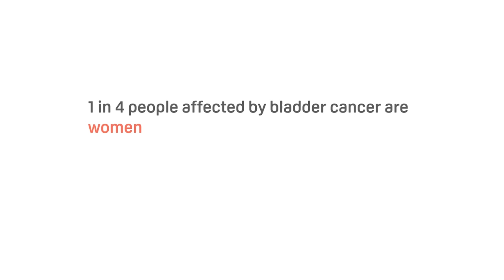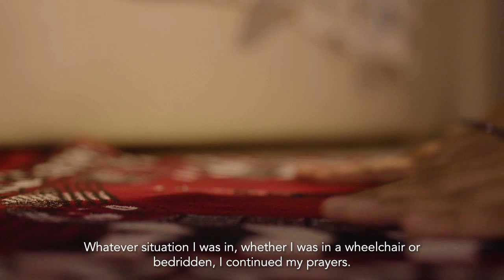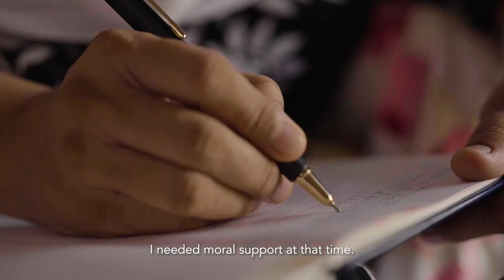Bladder Cancer Survivor Story |Inspirational |Cancer Awareness |Patient Experience |India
In this video, you will see a bladder cancer survivor story.